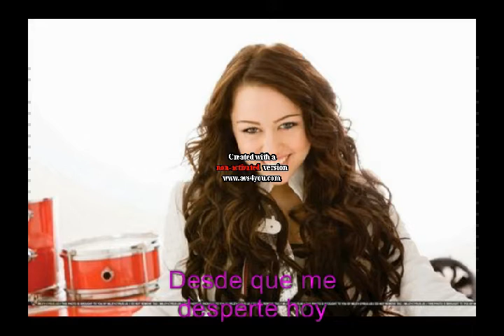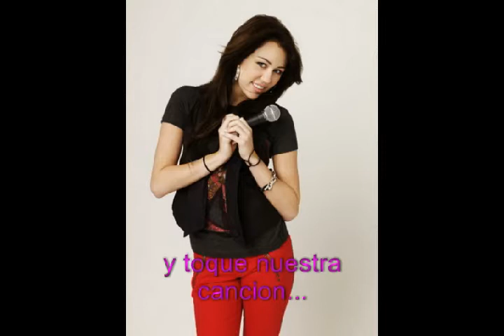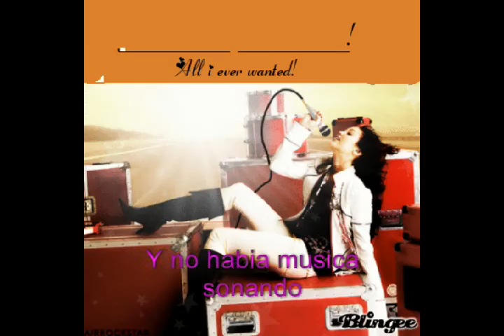Goodbye Miley cyrus traduccion al español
Bueno este es mi primer video espero q les guste... a mi hasta me hace llorar... [algunas veces]